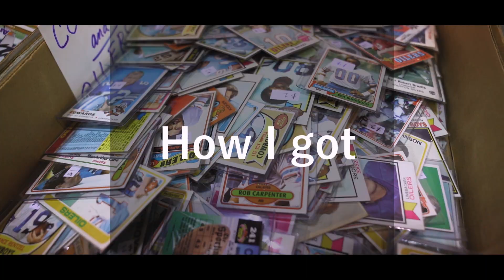The Biggest Deal I Have Ever Done!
I met this guy over Ebay and what seemed like a normal transaction led on to become the biggest Deal i have every done. I was excited and nervous at the same time. Hope you guys enjoy whats next!